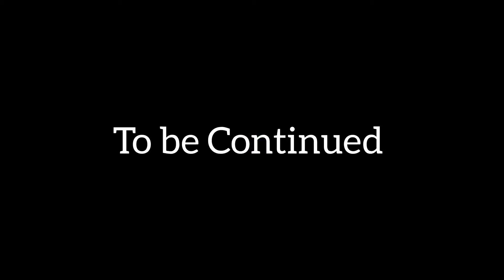ANG BAGONG BAHAY NAMIN | LIZEL GENON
Ang bagong pinapatayong bahay namin, from sa umpisa hagang na porma na siya:) thank you lord🙏🏻.